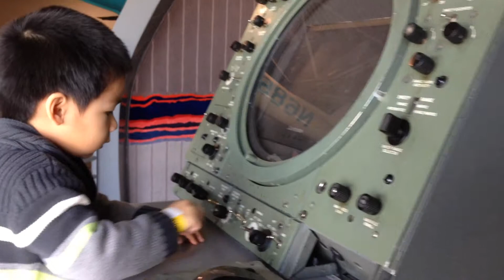ATC Dylan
Air Traffic Controller Dylan takes his eyes off the screen for a split second and has an Emmett Brown reaction.